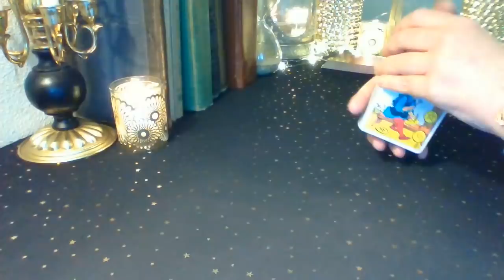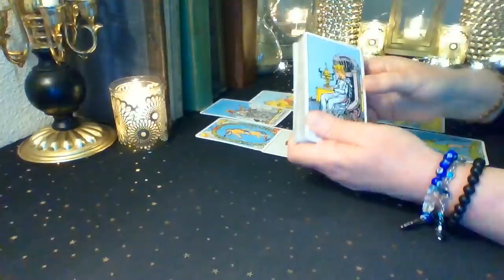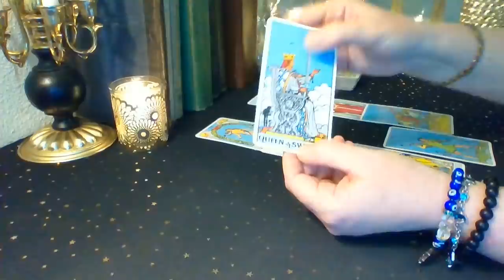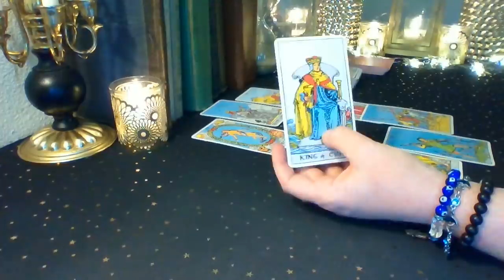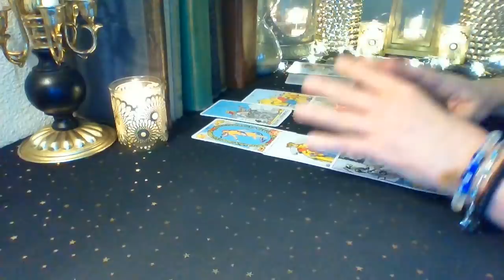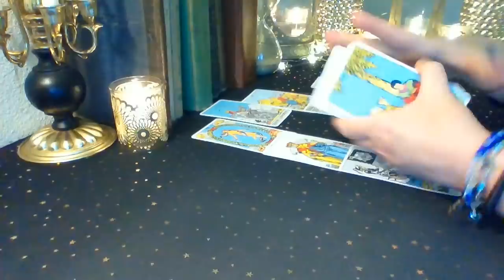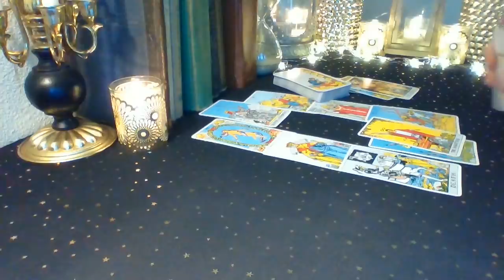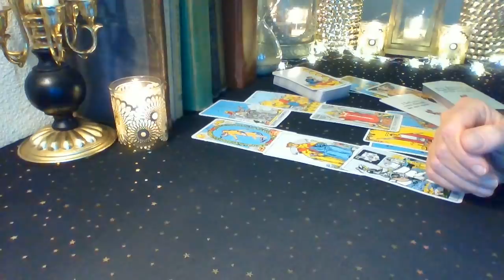Gemini ❤ "I Can't Let You Go" ❤ A Deeper Look Into Your Relationship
Gemini ❤ It's over for you, but not for them. They want to return to you and now they understand how empty their life is without you in it Gemini ❤

Schedule for weekly YouTube readings:
Monday: Libra, Scorpio, Sagittarius
Tuesday: Capricorn, Aquarius, Pisces
Wednesday: Aries, Taurus, Gemini
Thursday: Cancer, Leo, Virgo